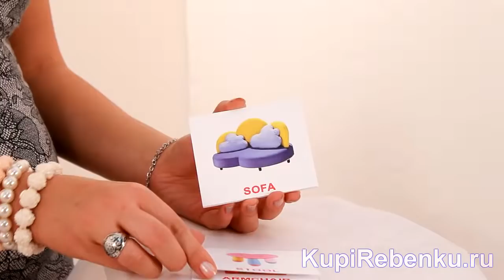Вундеркинд с пеленок. Набор обучающих карточек Furnitura